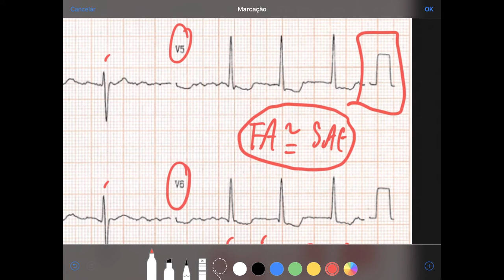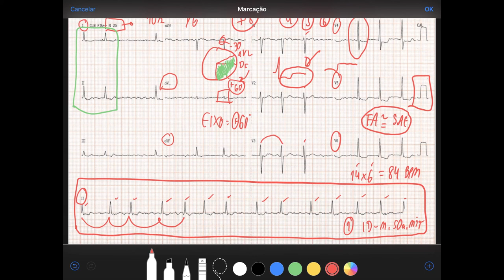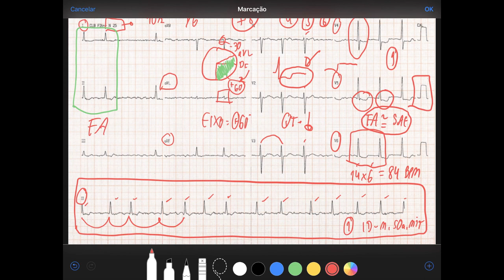Que medicação esse paciente está usando?